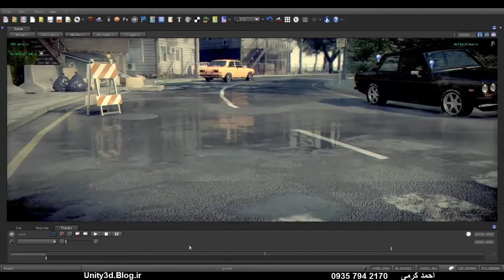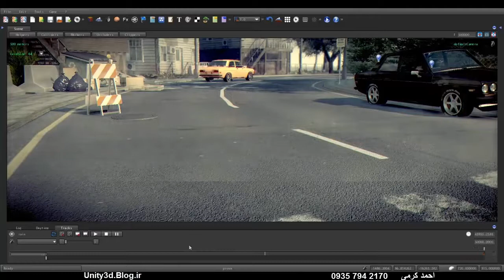S2EngineHD Rain Simulation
سلام
این دمو نمایش باران رو به صورت واقع گرایانه در S2Engine HD 1.4.6 بسیار زیبا و قابل قبول به نمایش می گذارد.
برای دریافت این انجین و آموزش های آن و دیگر انجین های بازی سازی به آدرس زیر مراجعه کنید :

Unity3d.Blog.ir